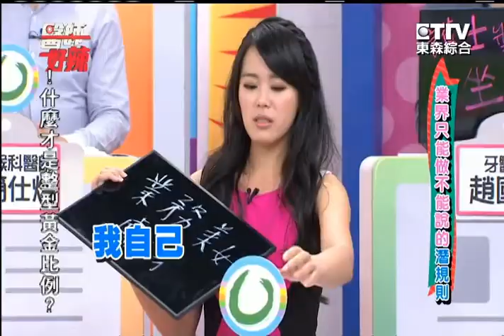醫界只能做不能說的潛規則！潘若迪 王思佳 151014 Part3 醫師好辣 "Hello Doctor"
醫師們的麻辣潛規則 顛覆你對醫師的想像! 前輩 VS 菜鳥 醫師辣規則!! 麻辣大公開!!  Part3

【醫師好辣】003集
業界只能做不能說的潛規則？！
藝人: 張本渝、潘若迪、王思佳
醫師: 陳柏臣、張簡士煌、趙國翔、王祚軒、高敏敏、陳欣湄、蘇育台

重播：
週一至週四 凌晨12點 & 2點
每週日 上午7點 & 9點 / 凌晨5點